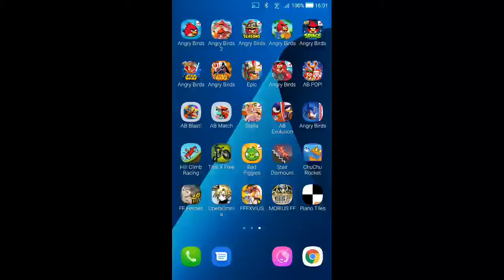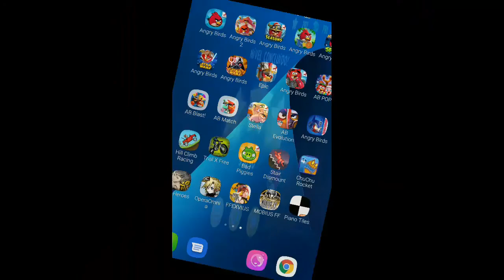Angry Birds - Ham 'Em High - Level 12-1 - 93,040 - World Record!